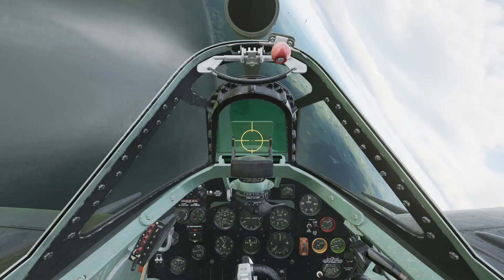DCS Spitfire Campaign - Beware, Beware Mission 13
Rodeo 188 to St. Omer, hoping for a bit of sport!

0:00 Takeoff
2:05 Climbing
5:20 Snappers!
12:00 Winchester and heading home
16:15 Landing